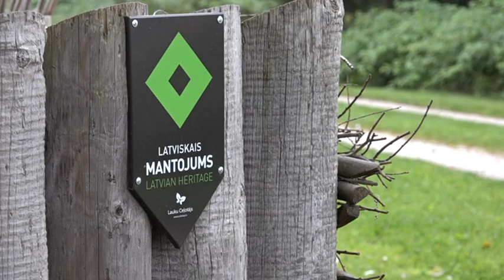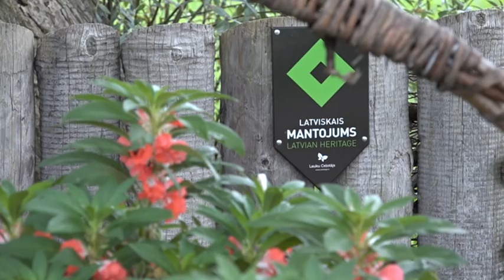100 receptes ANDRIS ANTMANIS 25 08 2016